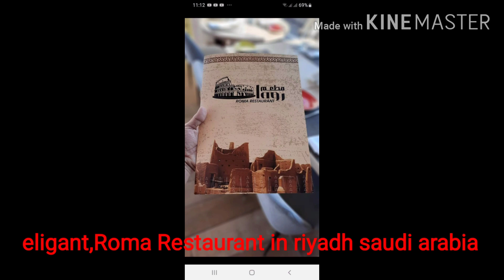Roma Restaurant/Riyadh Saudi Arabia//jane's vlog